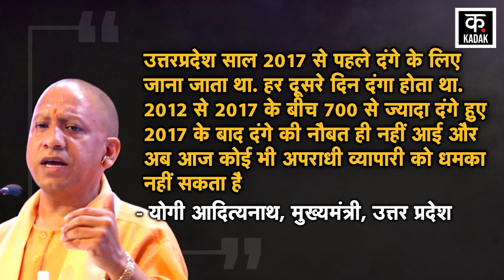Atiq Ahmed के Shootout के बाद क्या बोली CM Yogi Adityanath?| UP News | UP Crime | BJP | UP Encounter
UP CM Yogi Adityanath's first statement has come to the fore after the murder of Mafia Atiq Ahmed and his brother. He said that now no criminal can threaten the traders. The Uttar Pradesh government is capable of keeping the capital of all your investors safe. The CM said that Uttar Pradesh was known for riots before 2017. There used to be a riot every other day. More than 700 riots took place between 2012 and 17. But after 2017 there was no chance of riots.

माफिया अतीक अहमद और उसके भाई की हत्या के बाद यूपी के सीएम योगी आदित्यानाथ का पहला बयान सामने आया है. उन्होंने कहा कि अब कोई अपराधी व्यापारियों को धमका नहीं सकता है. उत्तरप्रदेश सरकार आप सभी निवेशकों की पूंजी को सुरक्षित रखने में सक्षम है. सीएम ने कहा कि उत्तरप्रदेश साल 2017 से पहले दंगे के लिए जाना जाता था. हर दूसरे दिन दंगा होता था. 2012 से 17 के बीच 700 से ज्यादा दंगे हुए. लेकिन 2017 के बाद दंगे की नौबत ही नहीं आई